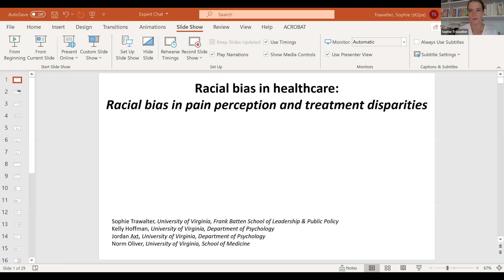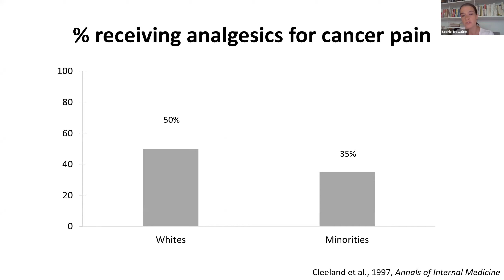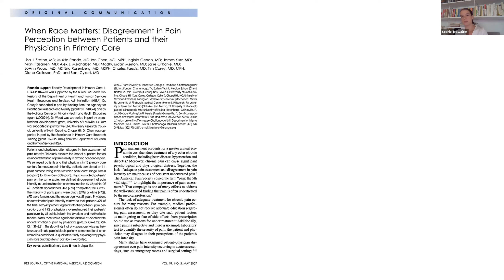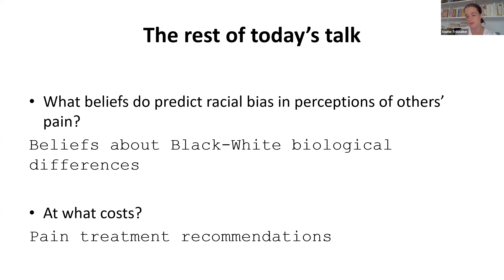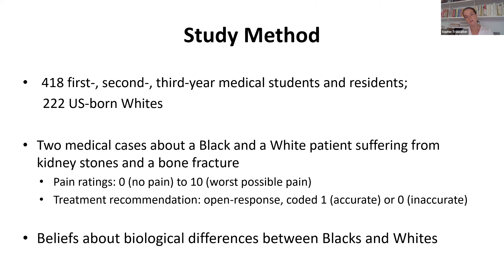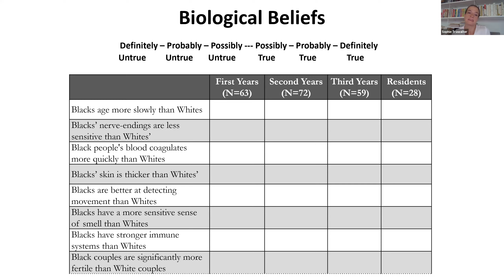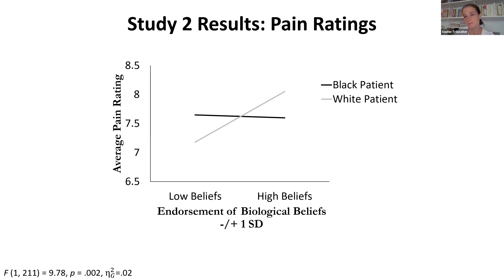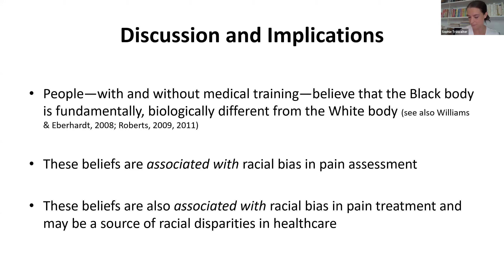Batten Expert Chats: “Racial Bias and Healthcare” with Sophie Trawalter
Black Americans are systematically under-treated for pain relative to White Americans. For this edition of Batten’s Expert Chats Series, Batten professor Sophie Trawalter will discuss research indicating that people--including individuals with medical training--believe that Blacks (vs. Whites) feel less pain. Trawalter will also take questions from the audience on this finding, which has important implications for antiracist education and for future interventions aimed at reducing racial disparities in healthcare.